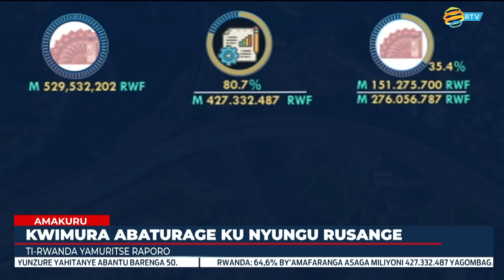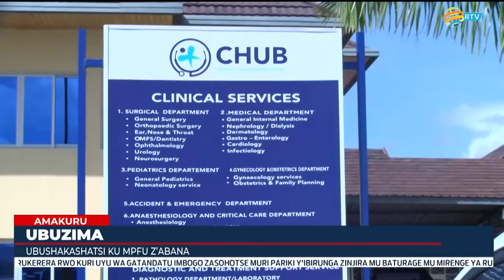AMAKURU YA SAA SABA | Tariki 18.05.2024